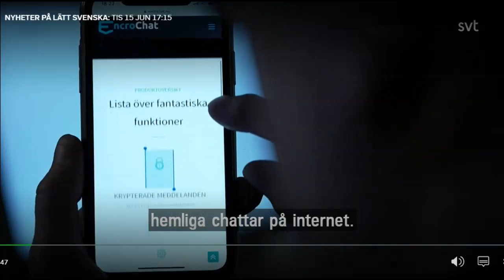Nyheter på lätt svenska 15/6 2021